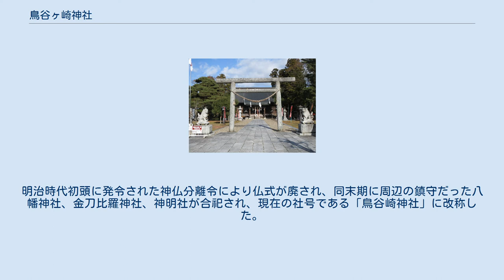鳥谷ヶ崎神社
鳥谷崎神社（とやがさきじんじゃ）は、岩手県花巻市にある神社。
円城寺門等が文化財に指定されている。
 創建は不明だが、鎌倉時代末期の1313年（正和2年）に社殿が再建された記録がある。
室町時代末期の1536年（天文5年）に当時の花巻城主・稗貫氏が城内に鎮座していた当社、稲荷神社、八幡神社（源義家が勧請）の三社を合祀し「鳥谷崎座三柱神社」に改称した。
1591年（天正19年）に行われた奥州仕置により稗貫氏が改易となり、代わって当地は南部氏領となり、花巻城代に就任した北信愛（松斎）・秀愛親子が引き続き当社を崇敬し、社殿の造営や様々な奉納物が寄進された。
 1600年（慶長5年）の関ヶ原の戦いの際には、伊達政宗が煽動し旧領主和賀忠親が発生させた一揆（岩崎一揆）により、花巻城も戦場となり（花巻城の夜討ち）大きな被害があったが、直ちに社殿が再建された。
1613年に松斎が死去した後は盛岡藩主南部家の一族が花巻城主を歴任し、当社を引き続き庇護した。
明治時代初頭に発令された神仏分離令により仏式が廃され、同末期に周辺の鎮守だった八幡神社、金刀比羅神社、神明社が合祀され、現在の社号である「鳥谷崎神社」に改称した。
 円城寺門 鳥居 以下が岩手県、花巻市の指定文化財となっている。